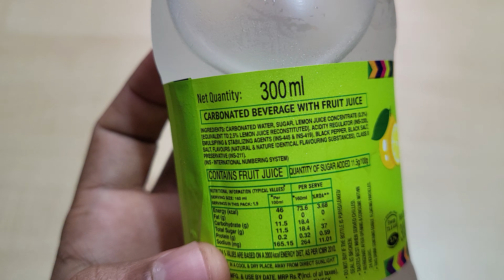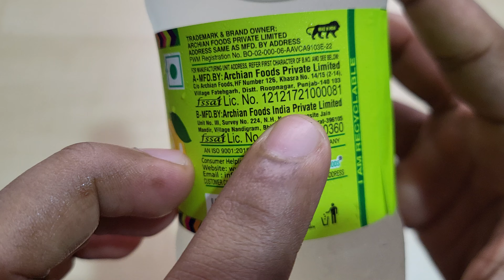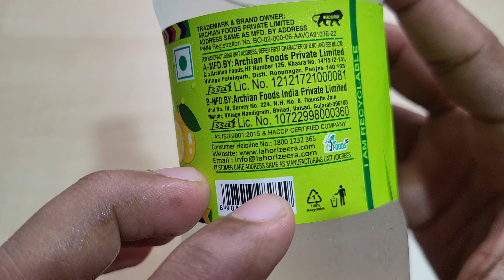Lahori Nimbo Lemon Carbonated Drink | Ingredients, Taste, Price, Ad | Archian Foods Private Limited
Namaskar Dosto,🙏

Toh iss video mai mene aapko Lahori Nimboo Lemon Flavour Carbonated Drink ke bare mai bataya hai.

Archian Foods Private Limited Contact☎️
AN ISO 9001:2015 & HACCP CERIFIED COMPANY
HF Number 126, Khasara No. 14/15 2-14, Village Fatehgarh, Rupnagar, Punjab -140103

Unit No. III, Survay No.224, N.H. No. 8, Opposite Jain Mandir, Village Nandigarm, Bhilad, Valsad, Gujarat-396105.

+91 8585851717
For Trade Enquiries

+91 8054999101 (Delhi and UP)
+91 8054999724 (Rest of North India)
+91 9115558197 (East and West India)
☎Customer Care Toll Free No.

धन्यवाद.!🙏